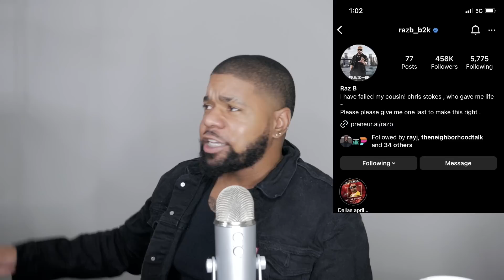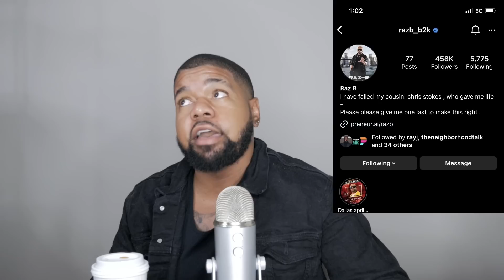Raz B Takes Back EVERYTHING....Are Marques Houston & Chris Stokes INNOCENT?